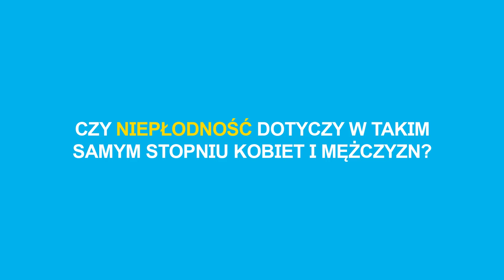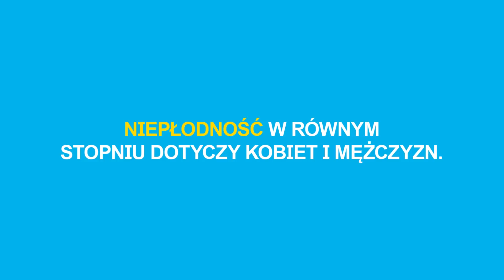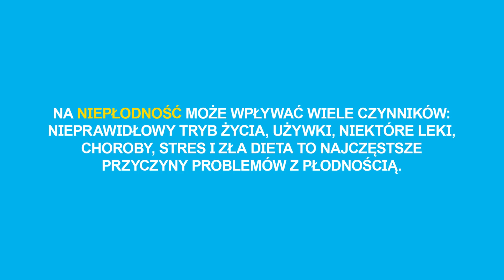Definicje Influencerów - Szerzej o niepłodności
Tym razem porozmawialiśmy szerzej z naszymi influencerami o niepłodności. Co o tym myślą? Oglądajcie!

Snap: Profilaktywni